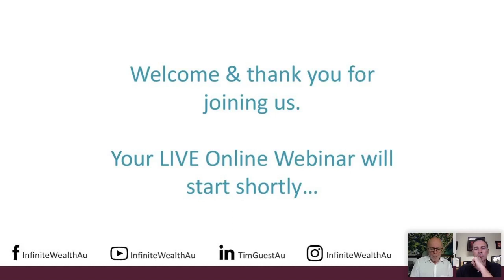Conquering Your Coronavirus Questions & Concerns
At this exclusive "Client Only" event,  hosted by Tim Guest and featuring Australia's #1 Independent Property Analyst, Terry Ryder, we discussed the Coronavirus crisis and its impact on property markets.

The event includes a special 30 minute Q&A session fielding questions from our clients.

This is a must-watch for homeowners and investors, whether starting out or a seasoned investor.

Want to learn how to invest in 🏠🏠🏠 using the same strategy Tim Guest used to buy 13 properties in 5 years & retire at the age of 27?

Navigate the minefield of misinformation, experts & options by attending our upcoming “Plan Your Way to Wealth” LIVE Online Workshop with Australia’s leading financial educator, Tim Guest.

Tim has trained 20,000+ people how to achieve their financial goals, whether they be homeownership, travel & lifestyle or early retirement, using affordable, reliable & proven investment strategies.

to see what our clients have to say about this life-changing experience. We have hundreds of case studies, video testimonials and ⭐️⭐️⭐️⭐️⭐️written reviews.